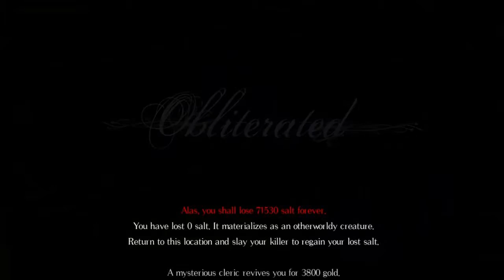Salt and Sanctuary [16]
So, I played this thing. It's cute, I actually have more fun with it than I thought I would. Fuck platformers, shit sucks, but THIS is fun.